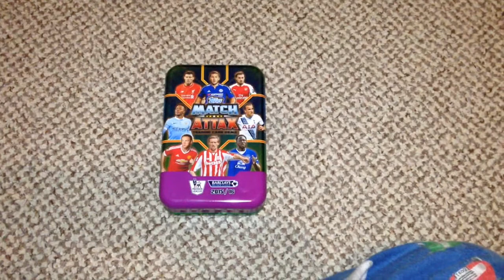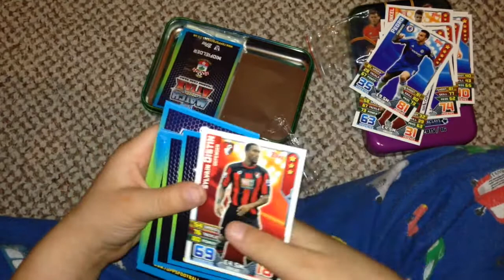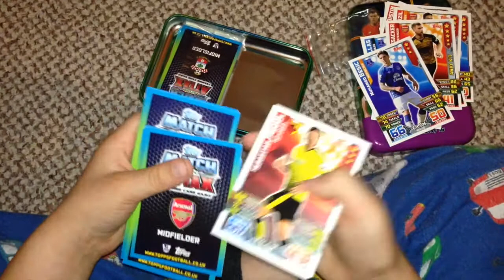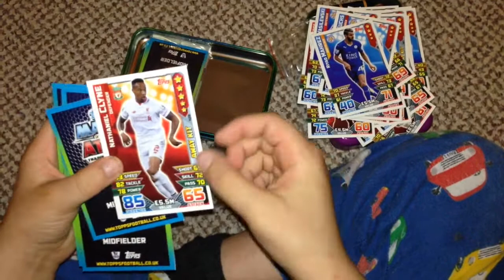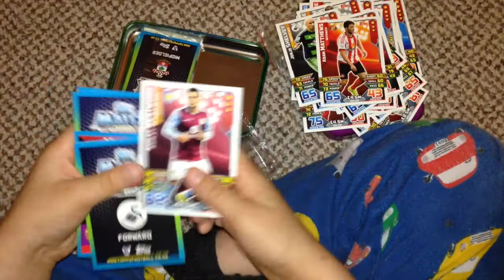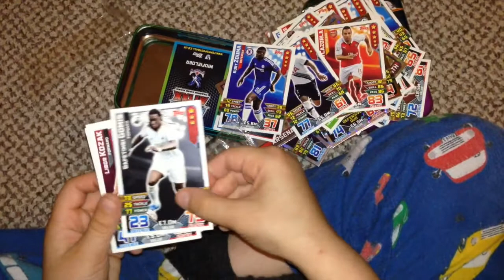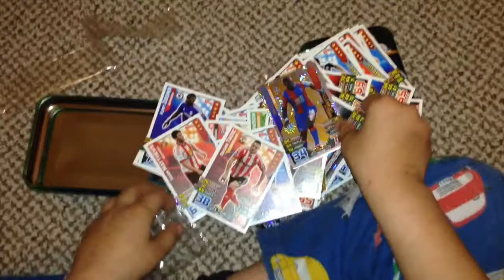MATCH ATTAX MEGA TIN + FLIP CHIP - GOLD LIMITED EDITION 2015/2016